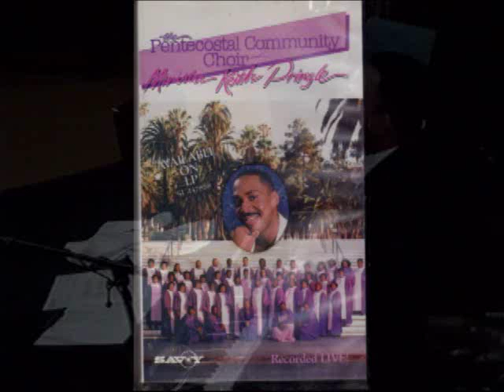" I'll Never Turn Back" Keith Pringle & The Pentecostal Community Choir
The Pentecostal Community Choir with Minister Keith Pringle "I'll Never Turn Back"soloists: Keith Pringle/J.Smith